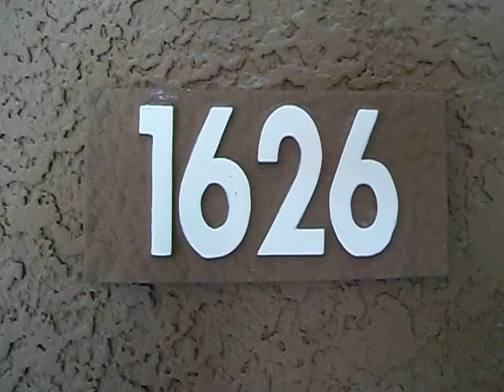2120 Ramrod Av #1626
We currently have "Lease with an Option to Buy" properties (such as those above) in the Las Vegas, NV area and beyond. Unlike other programs, we can also assist you in restoring your credit rating for future qualifying.